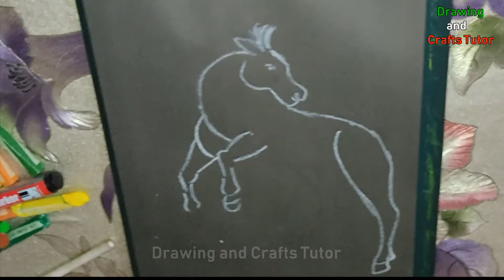Desenhar um cavalo de maneira fácil | Drawing Horse in Easy Way | Pferd zeichnen | Dibujo de caballo